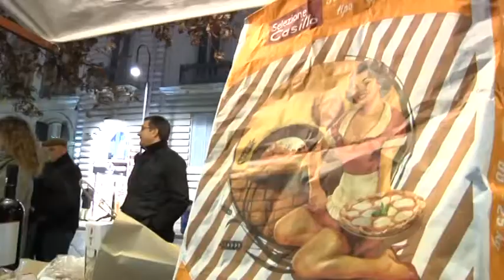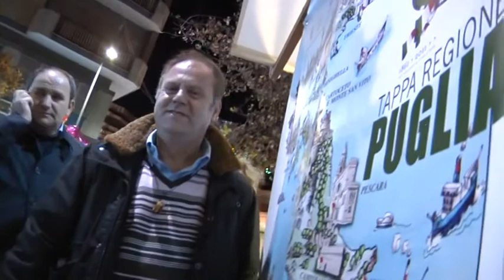Qoco 2011 serata in piazza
Evento inserito nell'ambito della XII edizione di QOCO 2011